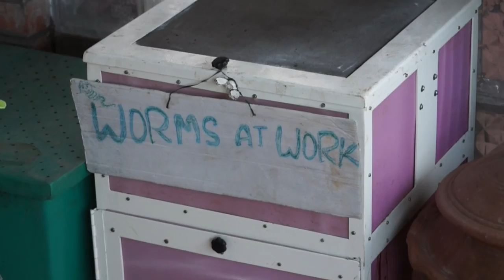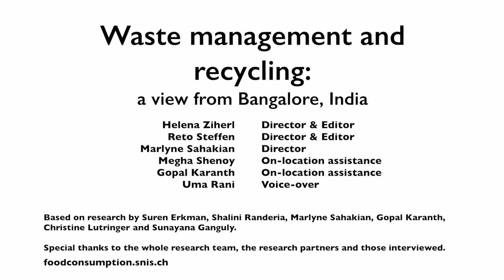Waste management and recycling in Bangalore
This film is part of a series of 6 films that reveal the complexity of food consumption dynamics among the middle classes in two rapidly changing, urban centres: Metro Manila, the Philippines and Bangalore, India. Based on a two-year academic research project, the six films highlight the changing patterns, practices and policies related to food consumption in these two mega-cities.

Directors Helena Ziherl, Reto Steffen, Marlyne Sahakian
Editors Reto Steffen, Helena Ziherl
Assistance with on-location shooting Gopal Karanth, Megha Shenoy
Voiceover Uma Rani

Based on research by Suren Erkman, Shalini Randeria, Marlyne Sahakian, Christine Lutringer, Sunayana Ganguly, Malavika Belavangala, Laura Burger Chakraborty, Loïc Leray.